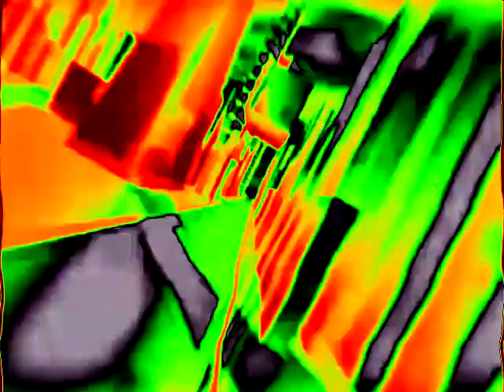(REQUESTED) Lejel Percaya Home Shopping Effects (Inspired By Preview 2 Effects Extended)